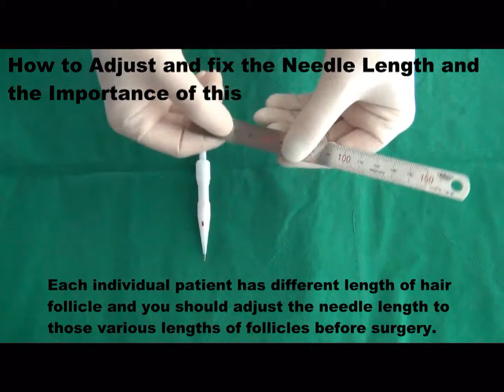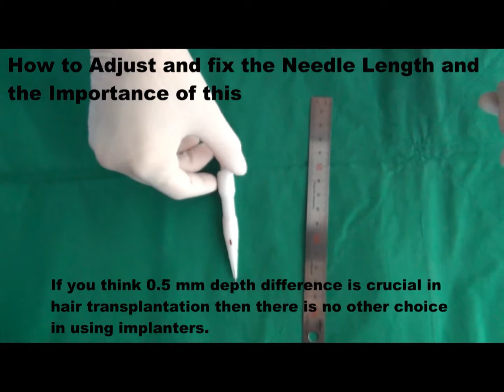Adjusting Needle Length - OKT Hair Implanter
How to adjust the length of needle length for depth control of OKT hair implanter.